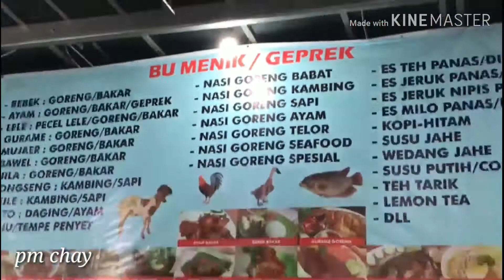Menikmati Kuliner Sore di Simpang Lima Semarang di Temani Gerimis